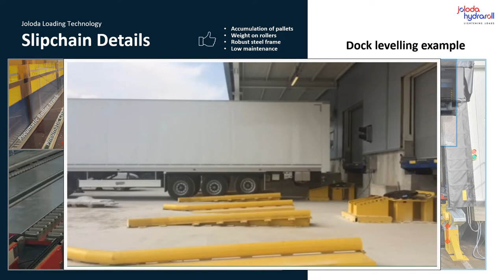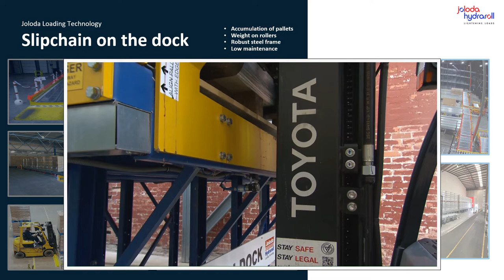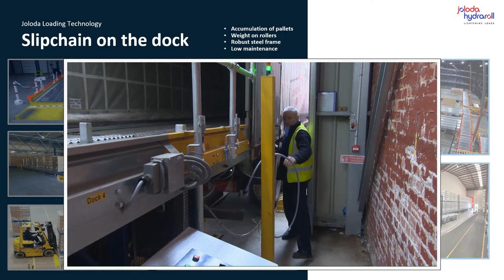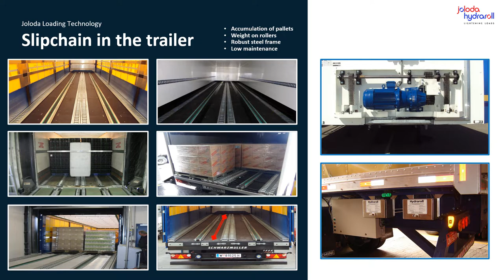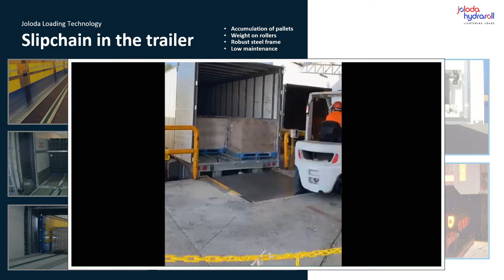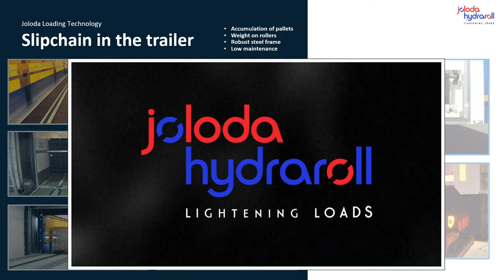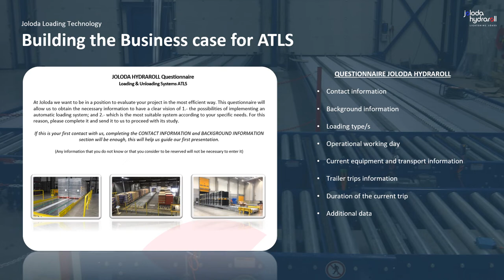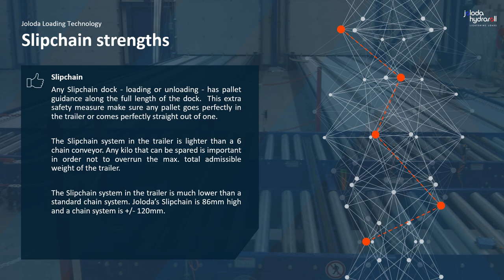E ATLS Slipchain Presentation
Automatic Trailer Loading systems for short, medium and long distance shuttles - Shuttle traffic between production - warehouse (DC) - client

Slipchain:
Ideal for short distances. (Up to an hour of travel).
Ideal number of trailers 1-6.
For standard pallets, 1 or 2 variants.
Pallet feeding on the dock system by conveyor, AGV or forklift.